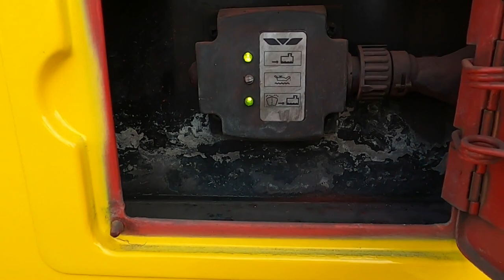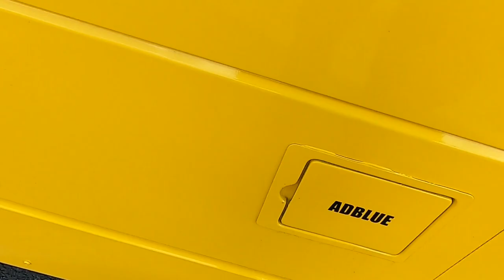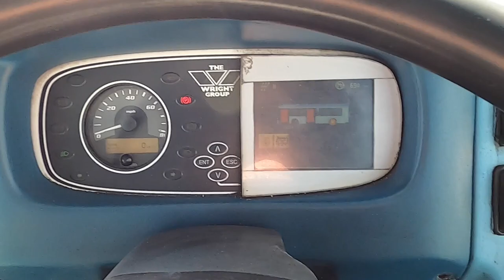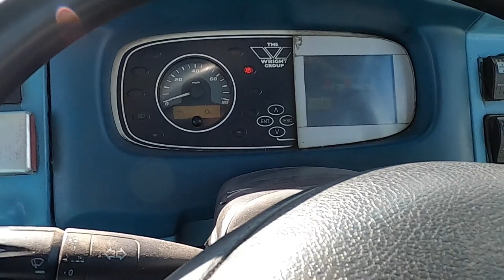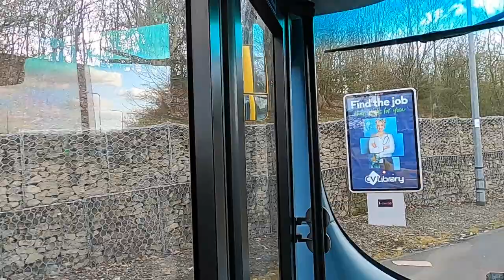Used Vehicle Test Drive | Wrightbus Pulsar Gemini 2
Join us for another used vehicle test drive, this time aboard a Wrightbus Pulsar Gemini 2; look out for more on this in a future issue.